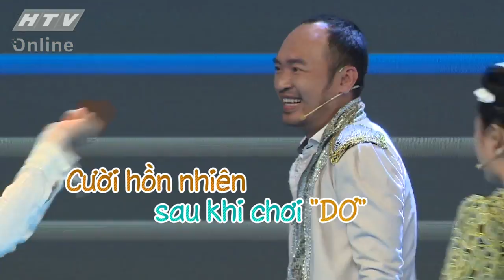7 NỤ CƯỜI XUÂN | Minh Hằng đáng gờm khi có cả nhan sắc và tài năng | MÙA 4 - TẬP 7 FULL | 21/12/2020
full "7 nụ cười xuân - Mùa 4" phát sóng lúc 21 giờ, thứ hai hàng tuần, trên HTV7

"7 nụ cười xuân - Mùa 4" trở lại với dàn nghệ sĩ chủ chốt đang được khán giả yêu thích hiện nay:  Trường Giang, Tiến Luật, Lâm Vỹ Dạ, Ninh Dương Lan Ngọc, Trương Thế Vinh, Thúy Ngân. Chương trình còn có sự xuất hiện của dàn khách mời như Jack & K-ICM , Mạc Văn Khoa, Puka, Lê Dương Bảo Lâm, BB Trần, Huỳnh Lập, Lâm Khánh Chi… Vẫn giữ format cũ nhưng với phiên bản nâng cấp, gameshow mang đến các trò chơi vận động vui nhộn, hài hước.
Sau 3 mùa phát sóng, khán giả được mang đến một bức tranh đa sắc màu từ “7 Nụ Cười Xuân” khi liên tục thay đổi cảm xúc với những tiểu phẩm mà thành viên của gia đình 7 Nụ mang lại. Thông qua đó, những thông điệp đầy tính nhân văn được lồng ghép một cách khéo léo gửi đến khán giả.

Cú pháp tìm nhanh chính xác: "HTV 7NCX" hoặc "HTV 7NCX Tap XYZ".
HTV 7 NỤ CƯỜI XUÂN | HTV 7NCX #7 MÙA 4 FULL | 21/12/2020